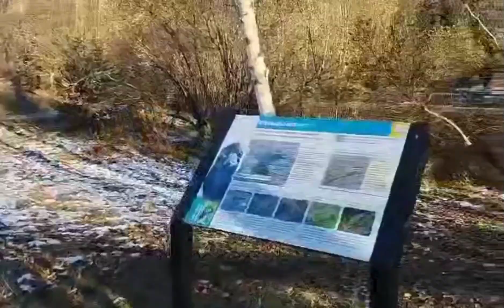WALKING TOUR AT SKAGWAY ALASKA...